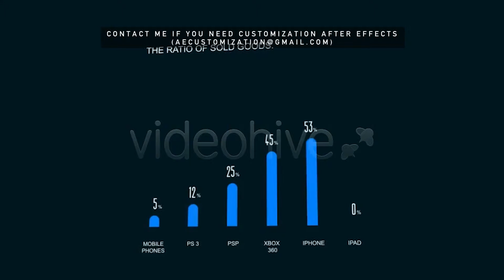Infographics Template 2 | After Efects Project Files - Videohive template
19 unique graphics All graphics are easy customizable CS4 project NO plugins needed Notes: Fonts used in project are free. And you can find it by links in help file! Audio is not included! Author of the audio – KRIS and you can purchase this track here: House Presentation !!! Please rate if you bought this project !!! Similar projects!
 Buyer Rating: 4.92 stars 4.92 average based on 12 ratings. (more information) 5 Star 91% 11 4 Star 8% 1 3 Star 0% 0 2 Star 0% 0 1 Star 0% 0